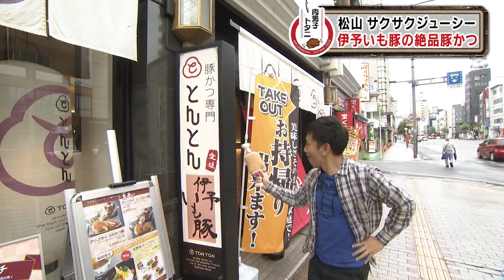肉男子トタニ・豚かつ専門とんとん「伊予いも豚とんかつ」 2020年10月10日放送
愛媛朝日テレビで毎週土曜、午前9時30分から放送中の情報番組「なるちか」のコーナー
肉男子トタニ。
お肉が大好きでたまらない、戸谷勇斗アナウンサーが愛媛県内の肉料理を紹介する!!